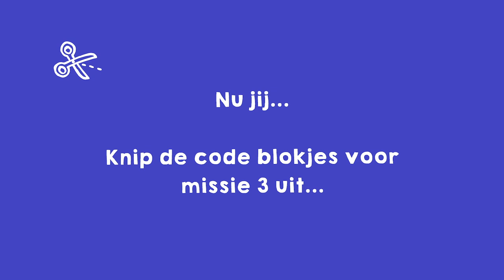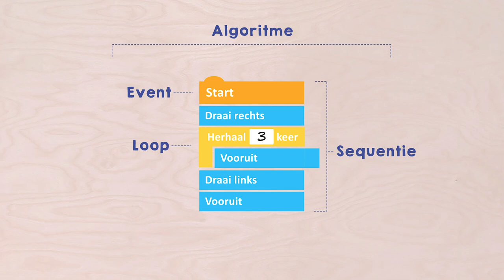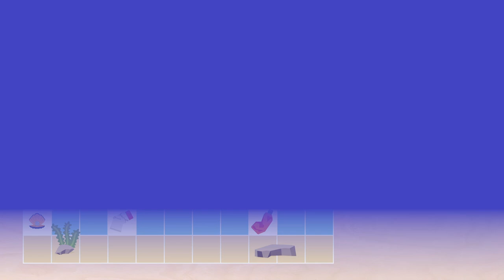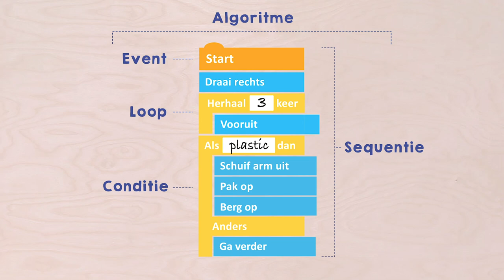Condities - Red de oceaan met algoritmes missie 3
Programmeer een robot schoonmaker met algoritmes om de plasticsoep op te ruimen.